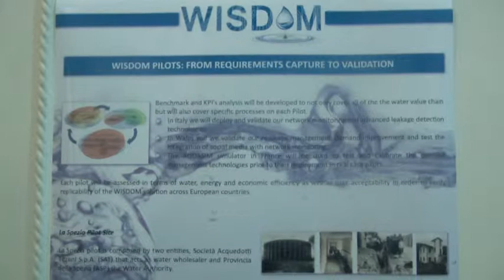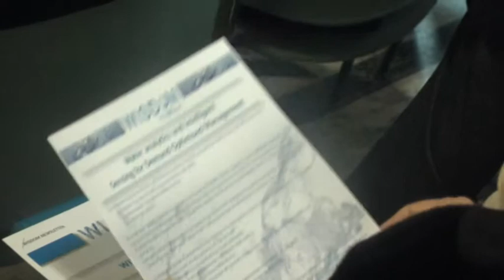Acqua progetto wisdom gestione consumi idrici Antonelli Lubatti benifei Battilani Giampedrone 250116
La richiesta di risorse idriche nelle aree urbane necessita di una gestione sempre piu efficente volta a ridurre l'estrazione dell'acqua destinata agli edifici, promuovendone il risparmio, e riducendone gli sprechi

Si chiama Wisdom, e significa "di buon senso", ed è un progetto europeo che prende vita proprio alla Spezia